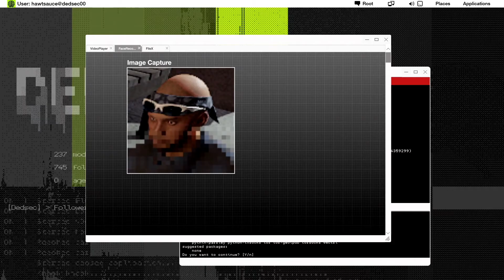PS4 Watch Dogs 2 Part 17 Warning I Cuss A Lot+ They Killed One Of Us So I Killed All Of Them